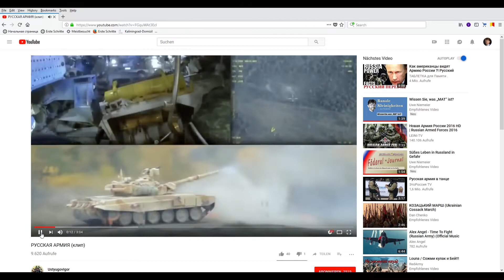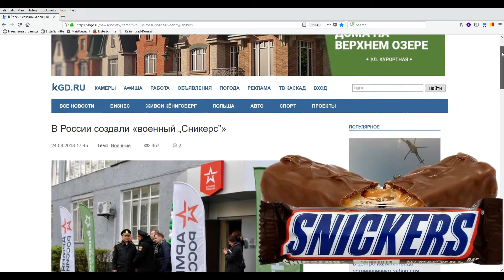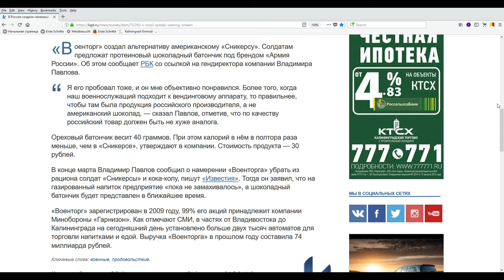Russische Armee schießt „Snickers“ ab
Russische Medien melden, unter Bezugnahme auf den Generaldirektor des russischen Militärhandels, dass es gelungen ist, die westlichen Knabberriegel „Snickers“, die seit vielen Jahren russische Verkaufsautomaten und Kantinen in den Kasernen okkupiert hatten, erfolgreich zu bekämpfen.

Uwe Niemeier
Bank: Sparkasse Südholstein
BLZ: 23051030
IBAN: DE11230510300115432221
BIC/Swift: NOLADE21SHO
Zahlungsgrund: Kaliningrad-Domizil-Infokanal